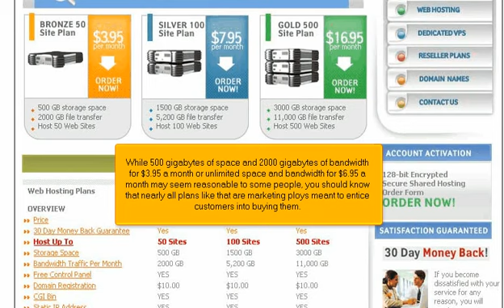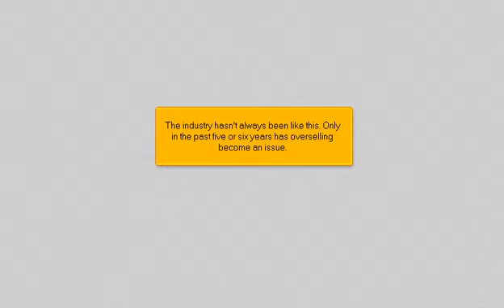Why shouldn't I go for that unlimited plan? Beware overselling.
FatCat Servers Video Tutorials Why shouldn't I go for that unlimited plan? Beware overselling.